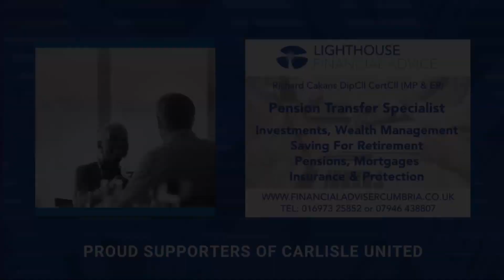Jon Mellish on penalties, celebrations and when being in League One will sink in